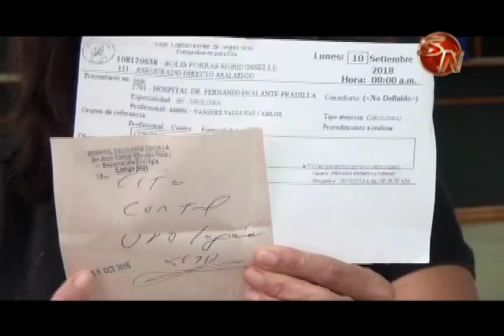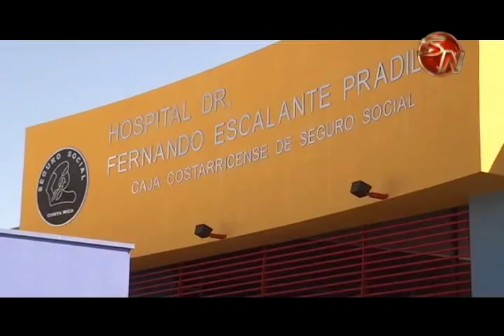Atención del Hospital Escalante Pradilla fue muy afectado tras huelga 1